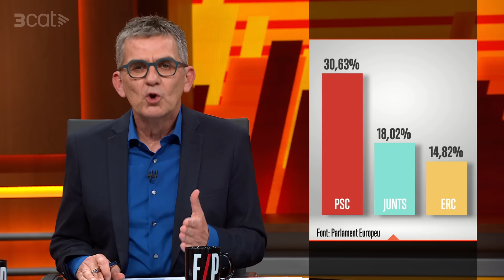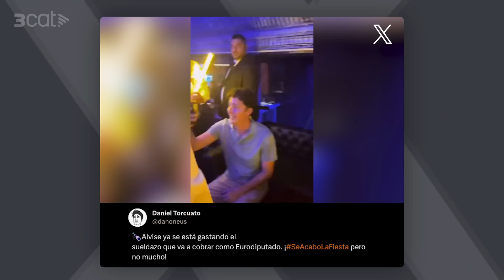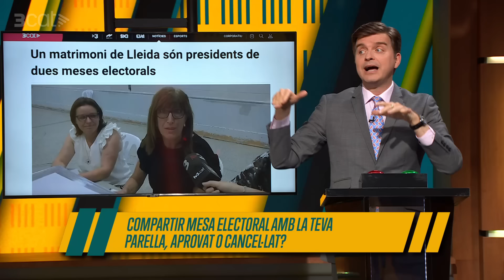Està passant - 10/06/2024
L'Òscar i en Queco comenten la constitució de la mesa del Parlament. L'Elisenda rep tres testimonis del sector primari i en Giró s'enfronta al turisme.